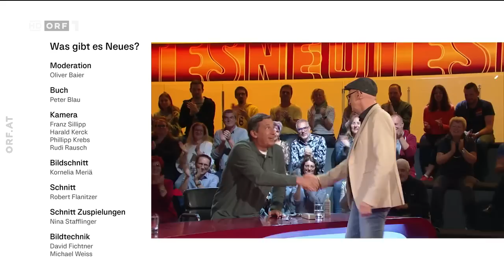Was gibt es Neues? vom 28.10.2022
Was ist ein Dekobier? | Warum gab es Proteste in München? | Warum besuchten in Frankreich 15 Schafe den Unterricht einer Volksschule? | Ding der Woche | Warum trug König Friedrich I. den Beinamen "der Gebissene"?